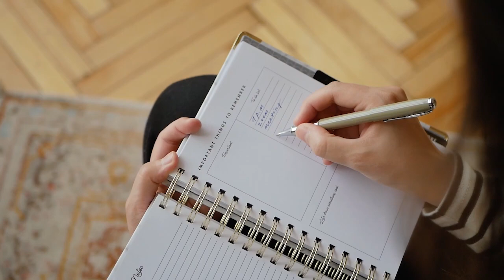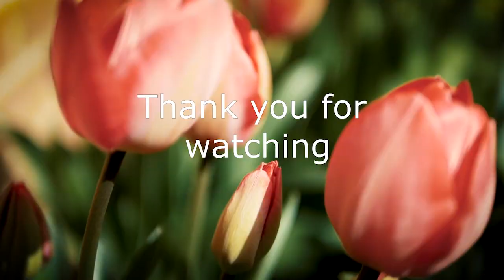852 hz frequency Awakening IntuitionAscension & Manifestation attract love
852 hz frequency Awakening Your Higher Mind Ascension and Manifestation & attract love

      The 852 Hz sound is most popular for its capacity to support instinct and mindfulness

LET GO of Fear, Overthinking & Worries | Cleanse Destructive Energy | Awakening Intuition
Ascension & Manifestation is the new way of looking at the Law of Attraction, especially going into the time that we're in right now, which is a highly accelerated vibrational time. This track uses the 852hz frequency which is also known as the frequency of the Third Eye Chakra and the miracle tone for awakening intuition. It helps us to balance the flow of energy in our brow chakra and helps us to access that hidden knowledge – the supreme thoughtless realm of the human mind

We are all soul family. Welcome to this nonphysical space, created for transcending low vibration and rising above. In the name of love, in the name of light, source, and God, We aim to raise the vibration of our collective consciousness through healing and meditation. Thank you for tuning in to our channel. Spread the love out there.

We encourage you to do your own research on Healing frequencies/Solfeggio frequencies and Binaural Beats and make up your own decisions. We advise you to follow your intuition and listen to your body.

We realize that for most people, life is quite challenging and there are many adversities and difficulties presented by life, so we aim to make this channel a sanctuary of peace and reflection. A place where you allow your body and mind a scared space to dissolve the stresses of everyday life, to come to mental and spiritual clarity, a place where you experience and view life from a higher vantage point through the beauty of your mind in combination with magical meditative music and breathtaking nature videos that we hope inspire you.

We sincerely appreciate you and we love everyone.
We stand for Unity. We stand for co-creation, we stand for love.

Let us unite as one amazing community of people that believe in love